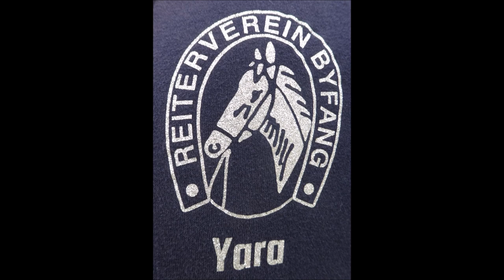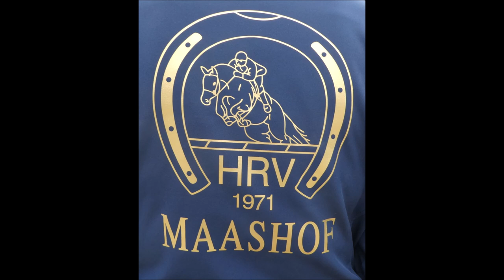Essen-Byfang * Punktespringprüfung KI M mit Joker 120 cm * Nr. 201 Ginevra 8 mit Lena Julie Sippel